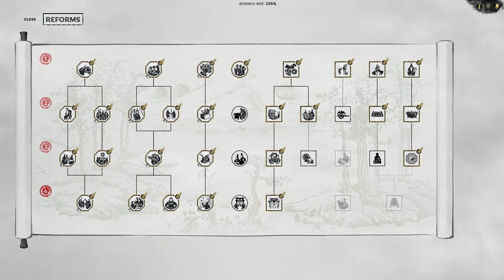Let's Play Total War Three Kingdoms Eight Princes Sima Jiong Part 40